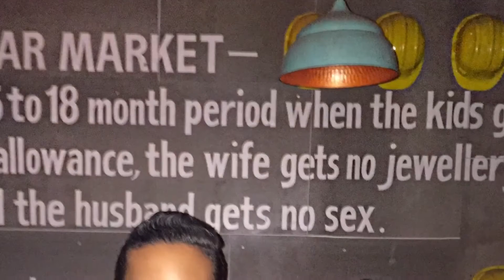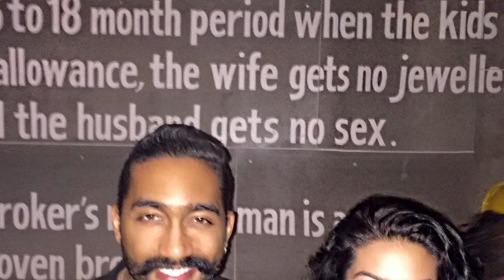We Got Kicked Out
WEEK 20
Hey Rockers❗️❗️❗️❗️❗️thanks for coming back for another DilandBaba Vlog! In this one we had to move and we also got HELLA sick! Hope yall enjoy😂.

CHITTIYAAN KALAIYAAN - MEET BROS ANJJAN
Sound recording
5:09 - 5:58
By: Tseries

Be Positive & Rock the World

                   CrystalImera

                   Crystal Imera